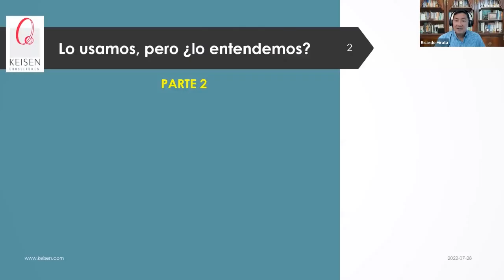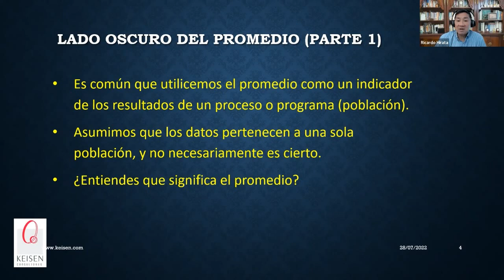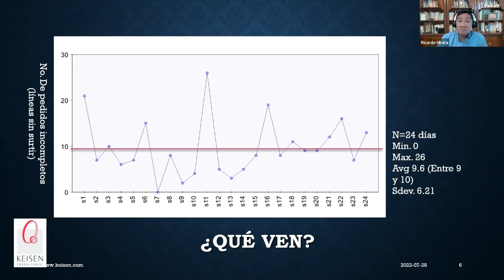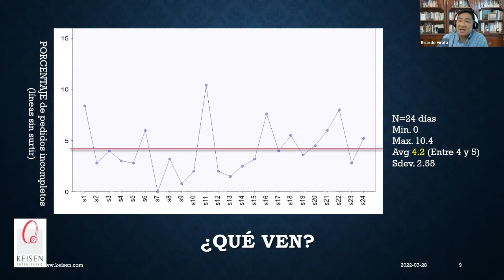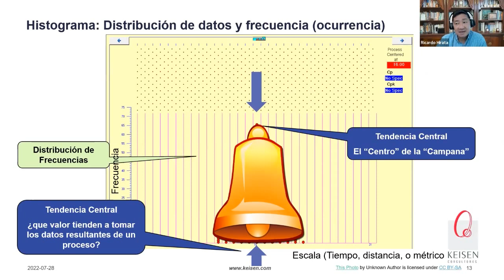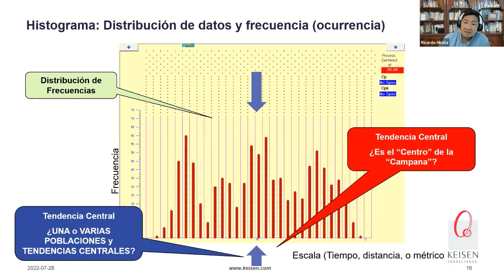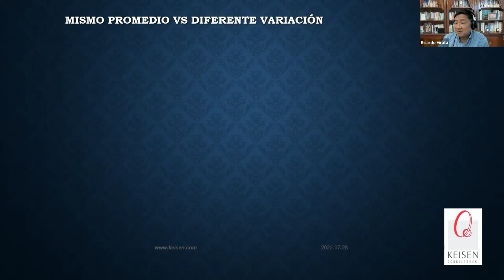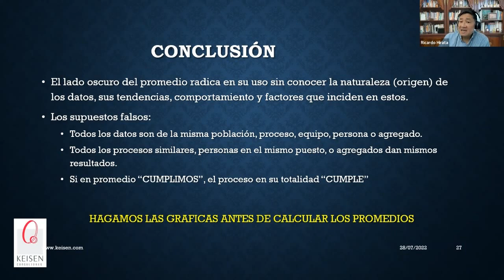122 - El lado oscuro de usar el PROMEDIO (Parte 2)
En esta segunda parte, daremos recomendaciones para mejorar la información que documentamos y obtenemos de nuestros datos y reportes, que nos permiten cuestionarnos y mejorar el control y calidad de la información de nuestros procesos y programas. ¿Los indicadores, tablas y gráficas actuales son para hacer reportes y para tomar decisiones en los procesos?, ¿Por qué sólo tienes indicadores, y gráficas con periodicidad mensual, cuando tu proceso genera datos cada evento, orden, hora, turno?, ¿Cómo mejoro mi rutina diaria con los indicadores actuales?, ¿Puedo estar “bien” en promedio, pero “mal” en la realidad?
Presentado por: Dr. Ricardo Hirata Okamoto, Director de Keisen Consultores.